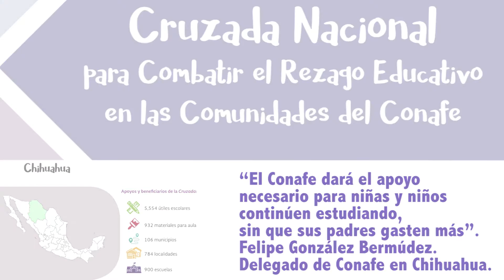“El Conafe dará el apoyo necesario para niñas y niños continúen estudiando”: Felipe González.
Cruzada Nacional contra el Rezago Educativo Conafe Chihuahua.

El Consejo Nacional de Fomento Educativo (Conafe) está comprometido para que padres y madres de familia cuenten con el apoyo necesario para que sus hijas e hijos continúen estudiando, sin que ellos deban invertir presupuesto extra, afirmó el delegado de la instutucion en Chuhuahua, Felipe González Bermúdez.